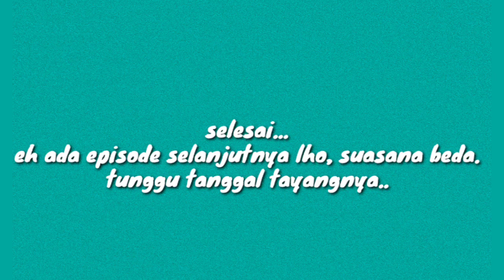Ngintip romo episode 6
Kali ini kita berkunjung ke studio radio..eh bukan..studio rekaman mini nya romo Ipeng. Disini lah beliau mencurahkan ide bermusiknya yang sering beredar di youtube maupun di grup2 WA kita. Memanfaatkan teknologi untuk memelihara iman ditengah masa pandemi dimana segala aktifitas peribadatan dibatasi.